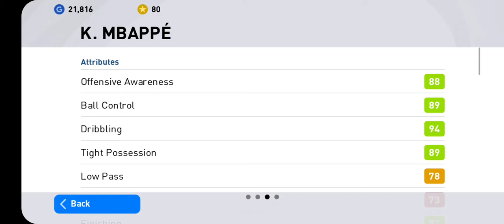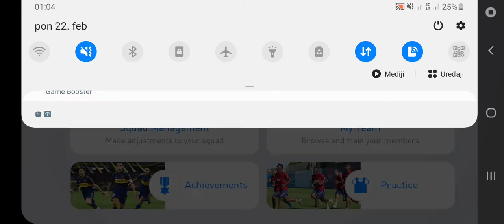PES2021 Otvaramo Silver Ball+ Dobili Smo Antoina Griezmana Marka Arnautoviča👍⚽️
Ako vam se svideo Klip Lajkujte serujte i sabskrajba te se na Kanal hvala svima!